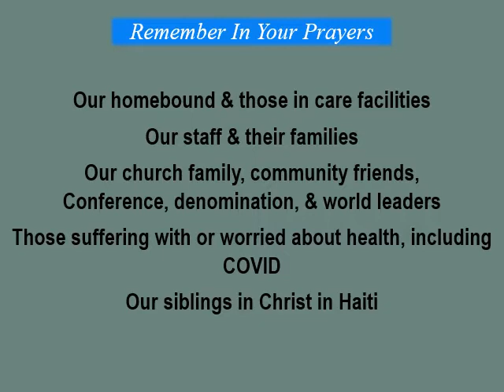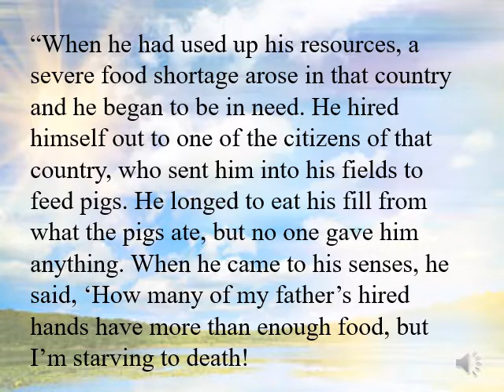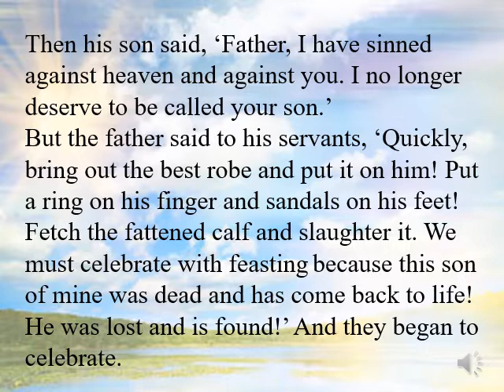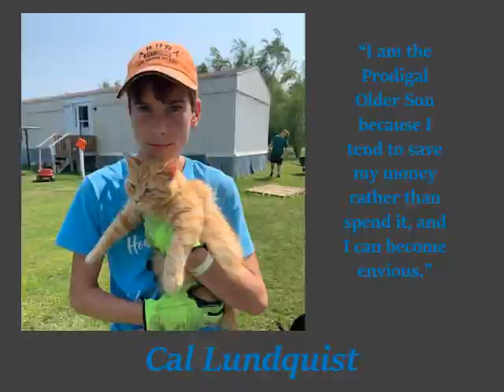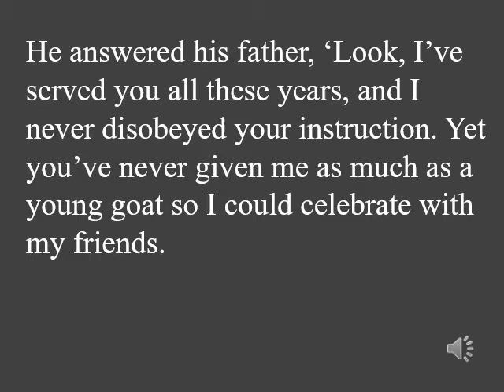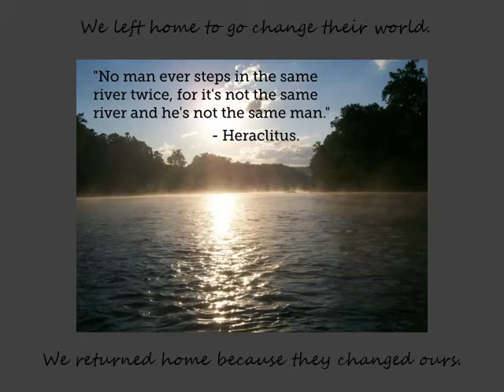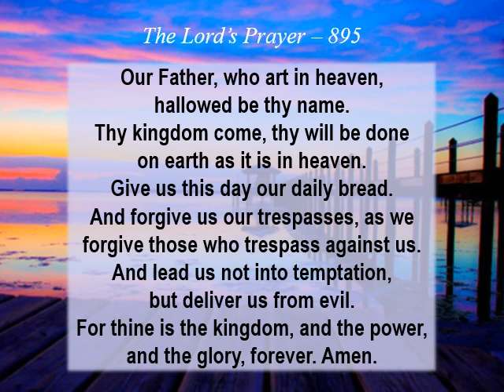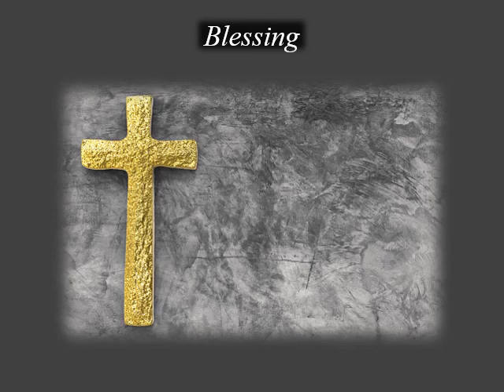September 12 Youth Worship!!